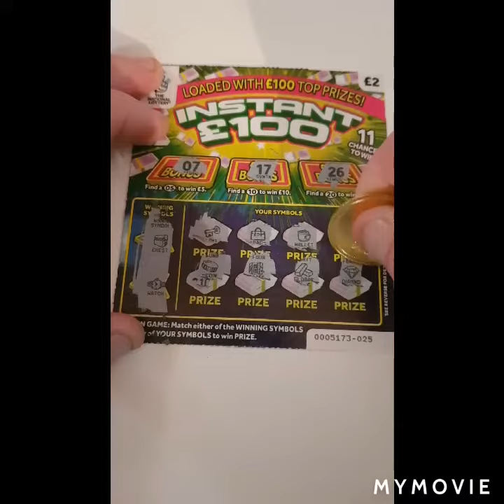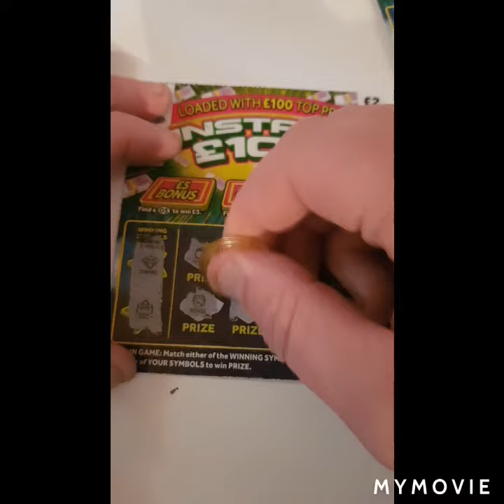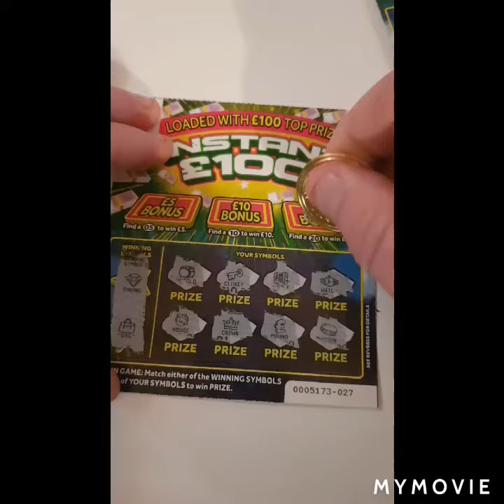Instant 100 scratch cards from National Lottery